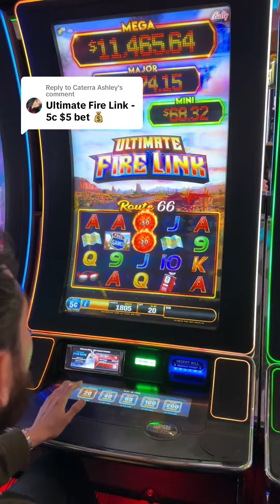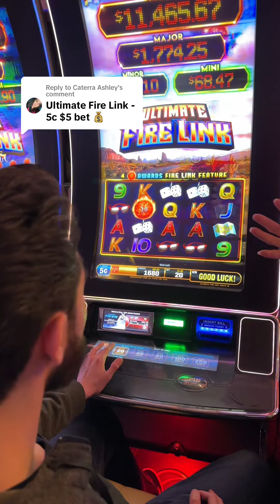When You Make a New Friend at the Casino Playing Slots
Making new friends playing slots at Yaamava Casino

The purpose of these videos are not to advertise or promote gambling. Please enjoy responsibly.
These videos are intended for 18+ only. Gambling is very risky.
All uploads and content are the intellectual property of Bizzok and The Real Bizzok. You do not have permission to re-use, re-post, repurpose, or publish any parts without my written approval.